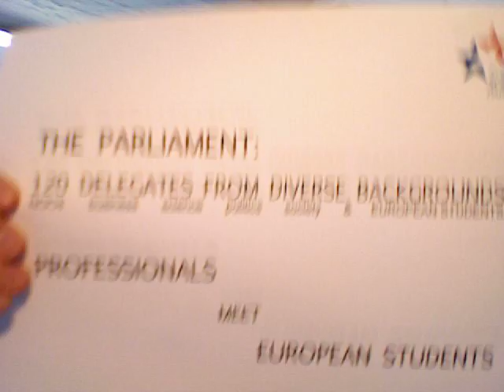Startvideo 1 corrected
startvideo mit richtigem datum